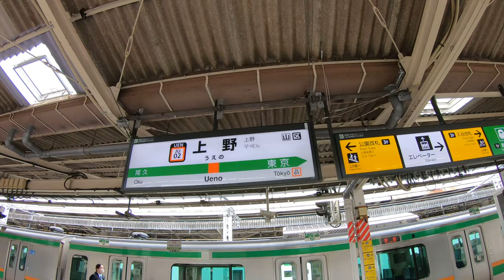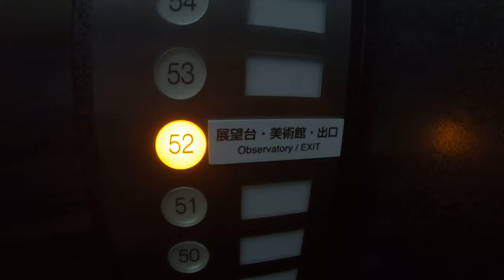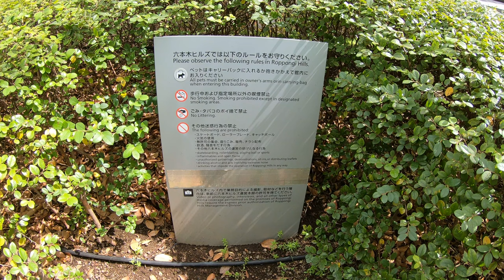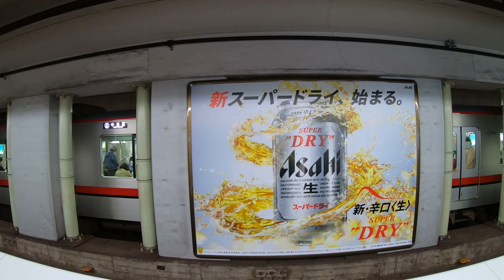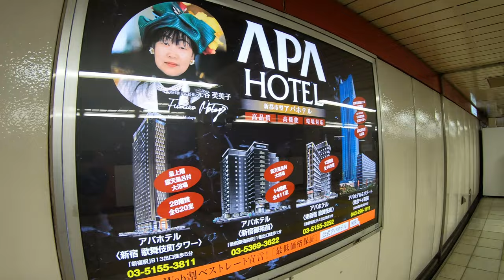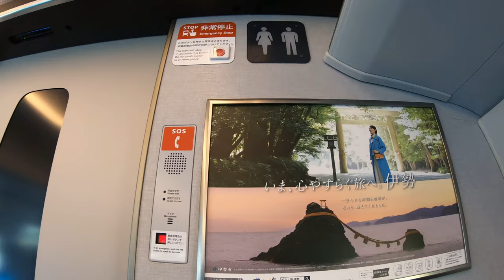Roppongi Hills Tokyo, Mori Tower, Mount Fuji 富士山 and Shinkansen Japan 4K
Experience a visit to Roppongi Hills, the 238m high Mori Tower Observatory and a glimpse of a snow capped Mount Fuji from a speeding bullet train. No voice-overs, no music, just the sound and video of everyday life. More videos coming soon.